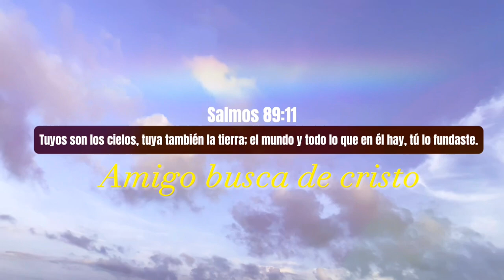Tu gloria - Roberto de Jesús - video oficial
Compositor  : Leonardo de Jesús

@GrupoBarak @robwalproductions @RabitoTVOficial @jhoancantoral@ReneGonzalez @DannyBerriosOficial